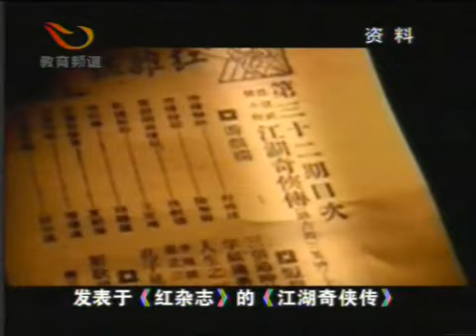2006-09-29 《翻阅日历》（下）